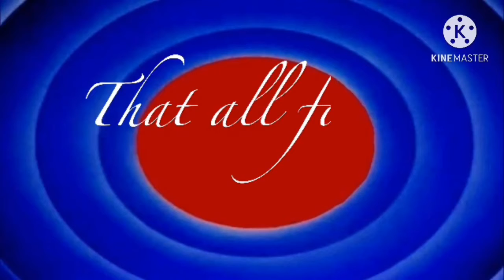Am I retired? 🧐💉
I’m Trying to find out about my abscess tooth